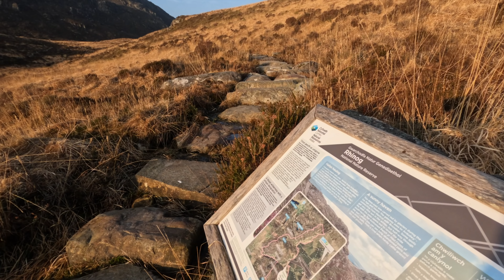Landscape photography in the mountains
A long day hike in the Rhinog mountains of Snowdonia, North Wales.

Equipment Used
Voigtlander Perkeo II (c1952)
Ilford XP2 Super

Preview App
Mark II Artists Viewfinder (iOS only on the App Store)

Vlogging Equipment
GoPro Hero 10
iPhone 12Pro

Tranquility Sphere 2
Soaring Liberation 5